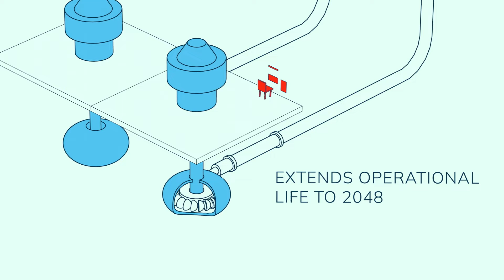Long Live Hydropower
Bertrand Piccard and Sam Pauly continue their trip across Switzerland, discovering first-hand how the energy transition is taking shape across the transportation and agriculture sectors – plus, they find out how older hydropower facilities can be restored to serve the energy needs of future generations.